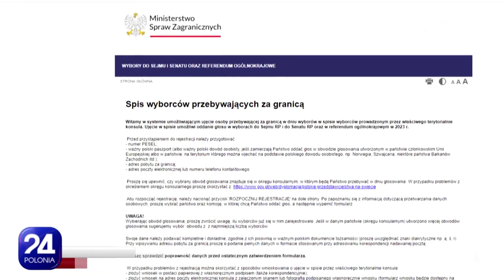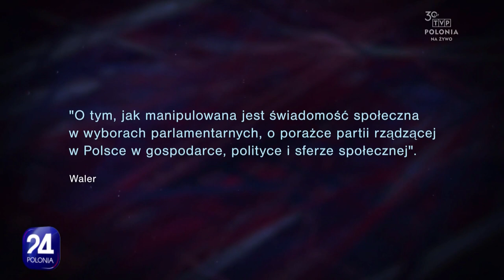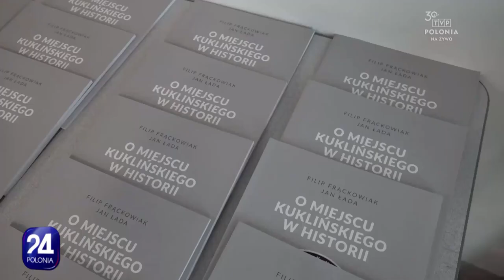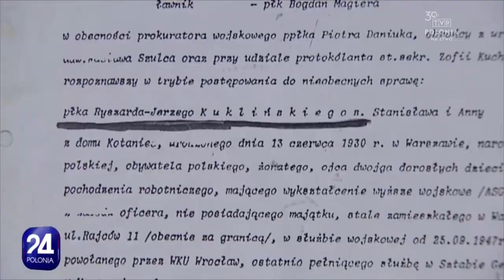Polonia 24, 10.10.2023